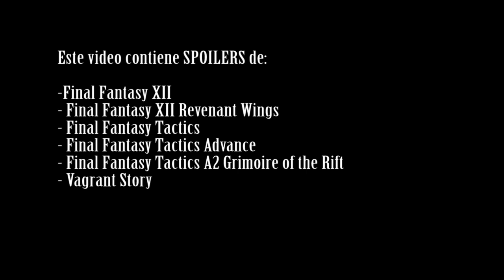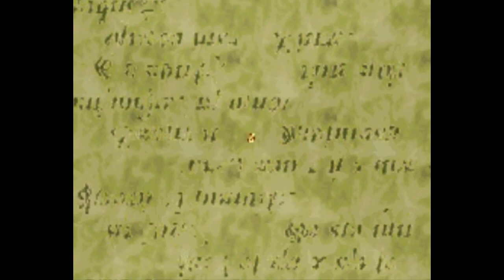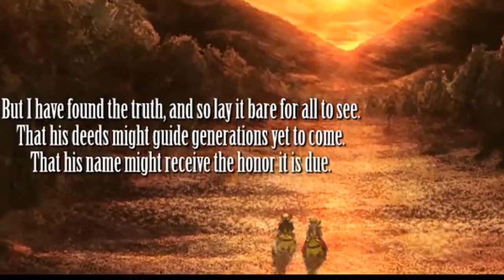Lore video: Ivalice - El mundo de Final Fantasy XII -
Compra Final Fantasy XII

Muchas partes del video son solo representativos y no mueestran exactamente a personajes o locaciones de las que se esta relatando.

El video se enfoca a relatar el Lore de Ivalice; su pasado, cultura y eventos que crearon un antes y después para su mundo. Por ello aunque se tocan ciertas partes de las historias de los juegos, no son un resumen como tal de ellos sino de las partes más importantes que llevaron generar grandes cambios en este mundo.